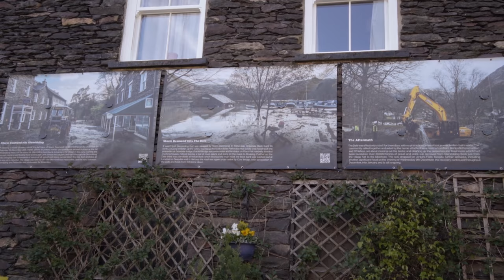ep06 Lake District UK | Conquering Helvellyn & Striding Edge | WILD CAMPING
ep06 Lake District | 4K
It is the final day of their wild camping adventure in the English Lake District. Expedition Jack & Lily hike Helvellyn via the dangerous striding edge.

➤ Andrew Applepie
➤ Panthurr
➤ Devesh Sodha
➤ PMac